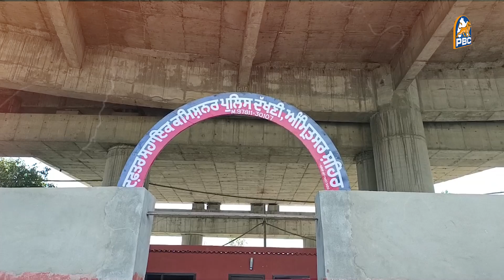ਪਤਨੀ ਵੱਲੋਂ ਆਪਣੇ ਪਤੀ ਨੂੰ ਪੈਸੇ ਦੇ ਕੇ ਜਾਨੋ ਮਾਰਨ ਦੀ ਕੋਸ਼ਿਸ਼| Punjab News tv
ਪਤਨੀ ਵੱਲੋਂ ਆਪਣੇ ਪਤੀ ਨੂੰ ਪੈਸੇ ਦੇ ਕੇ ਜਾਨੋ ਮਾਰਨ ਦੀ ਕੋਸ਼ਿਸ਼

ਕਰਨ ਵਾਲੀ ਔਰਤ ਸਾਥੀਆਂ ਸਮੇਤ ਕਾਬੂ